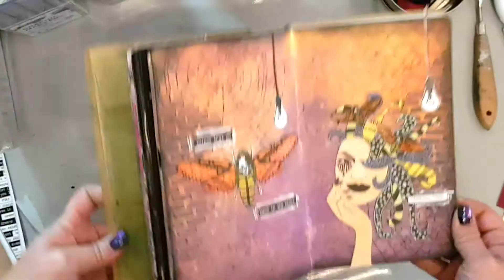Witching Hour Art Journal Page -The Crafter's Workshop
Recently I had the honour of teaching at a scrapbooking retreat and in between classes I created this mixed media art journal spread. My inspiration came from the theme of the retreat which was Halloween.
I have used a few stencils and mixed media products by The Crafter's Workshop along with Distress Oxides, Alcohol makers and some some stamps by Visible Image and Dylusions.
All products are listed in the video but you can also check out my blog.
Thanks for dropping by and I hope you enjoy xx